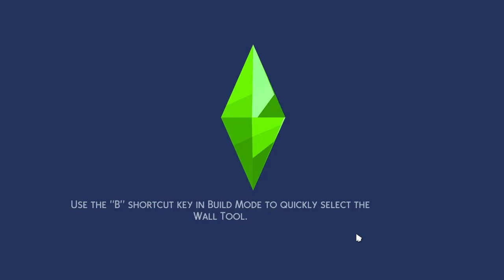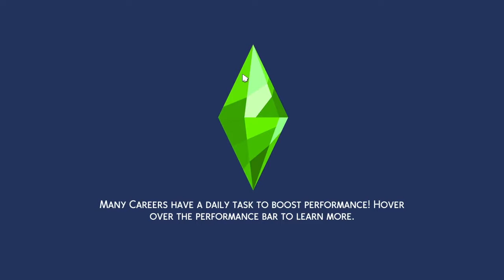Sims 4 Rags To Riches Stylist Influencer | Episode 1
Welcome to the start of a Sims 4 Rags To Riches Series!!

During Melbourne's lockdown I've been playing a little bit of Sims and watching some YouTube videos so I thought why not upload my own and what a fun series to start of with, Rags To Riches!!

I've never done a Rags To Riches so I'm excited to see how it turns out.  I've decided to go with my sim being a style influencer so lets see what that job entails.